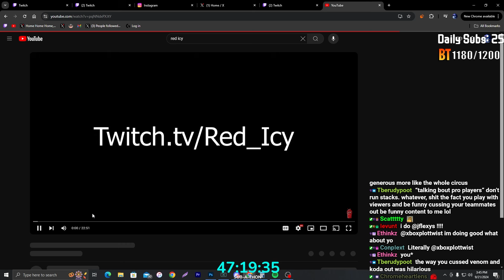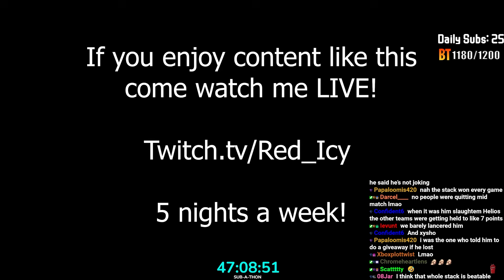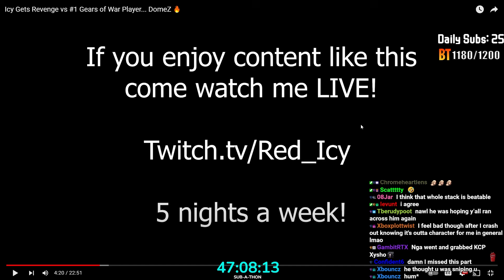Red Icy Gets His Revenge Against DomeZ - Reaction (#1 Ranked Gears of War Player)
DomeZ Goes Against Red Icy in Ranked on Gears of War and decides to react to the vid after being told numerous times about the video.